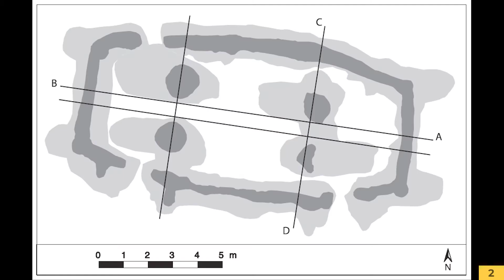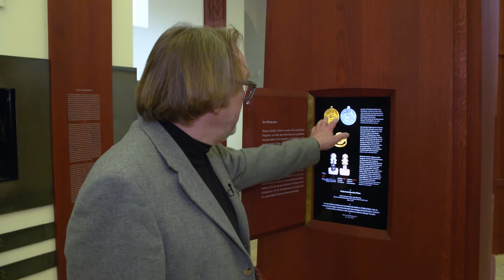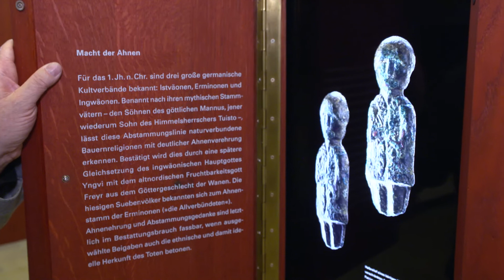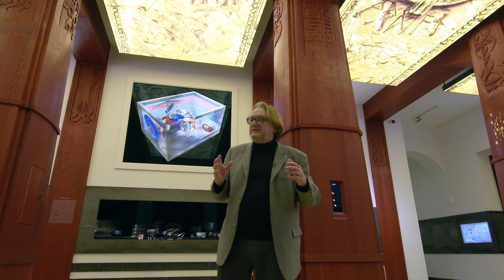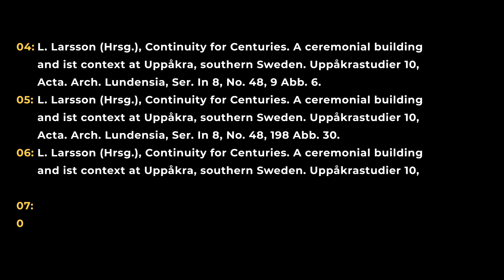In der Festhalle des Königs | Museum exklusiv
Hinter den Grenzen des Römischen Reichs befand sich das freie Germanien. Aufgrund ihrer Schriftlosigkeit ist nicht viel über das Selbstverständnis der Germanen bekannt. Archäologische Funde geben jedoch einen Einblick in diese unbekannte Welt. Welchen Einfluss hatte der Kontakt zum römischen Kulturkreis auf die Götterdarstellungen der Germanen? Welches museale Konzept steckt hinter den "Germanen-Räumen" im Landesmuseum für Vorgeschichte?

Bildgestaltung: Felix Greif
Ton: Simon Hückstädt
Schnitt: Oliver Kölle
Grafik: Oliver Thomas
Regie: Thomas Claus